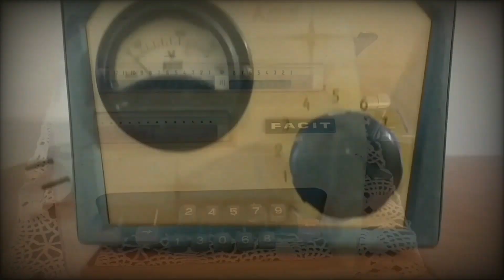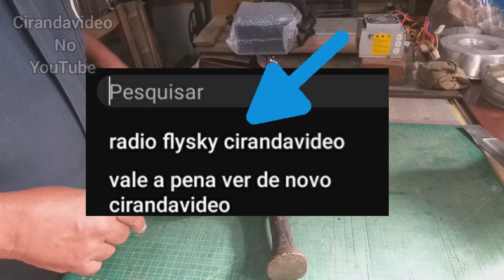PÉ DE FERRO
Este é o programa do canal  CIRANDAVIDEO chamado "Bugigangas Antigas" ... onde  mostro  objetos,idéias e tecnologias antigas.

Deixando seu "joinha" ou não ,comentando ou compartilhando, você estará interagindo com o canal e nos ajudando .

Reclamões e haters, o canal agradece se não comentarem no vídeo,
criem vocês um canal e façam melhor.
Ajudem já que acham que sabem alguma coisa.